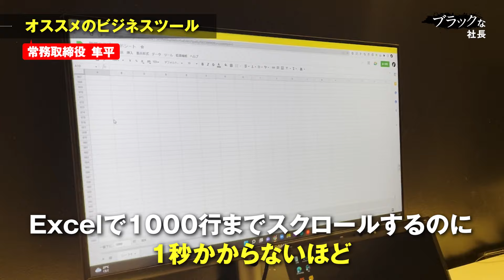ビジネスで役立つ最強おすすめツール15選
‹おすすめツール›
Macbook
モバイルバッテリー：Sandony
マウス：ロジクール